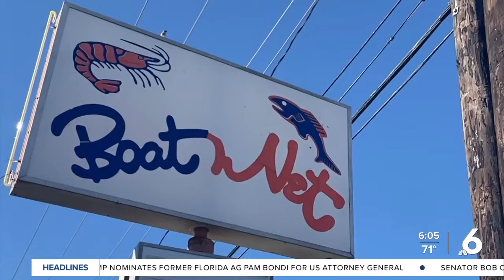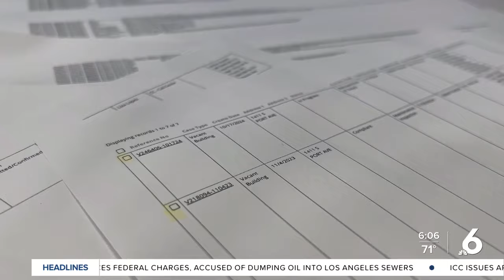Homelessness concerns at former Boat N' Net locations